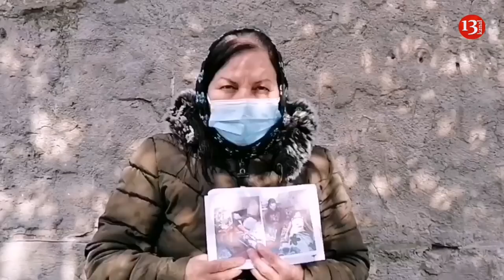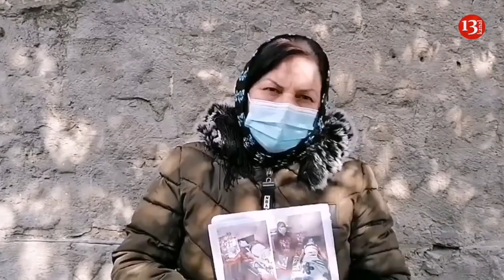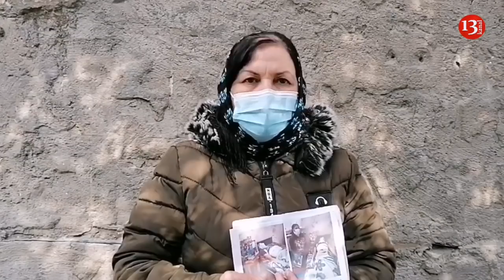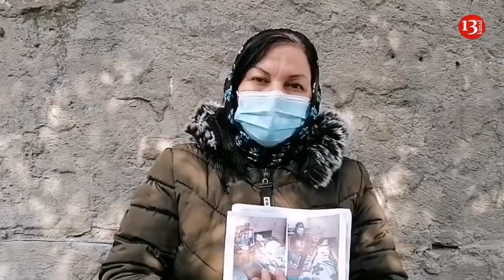"Keçmiş yoldaşım üstümüzə hücum edir, polislər də kömək edir, PULU VAR DEYƏ, SƏSLƏRİ ÇIXMIR"-Şikayət